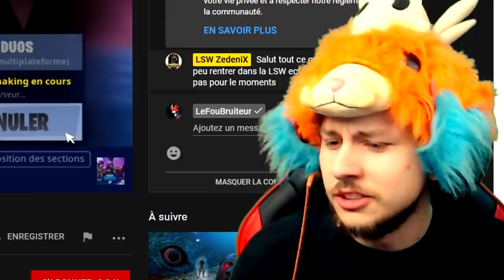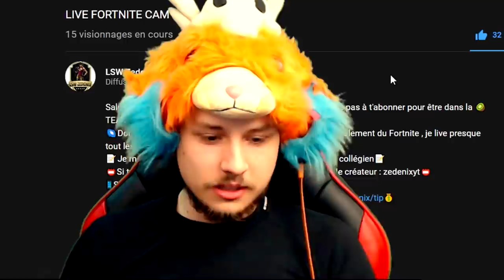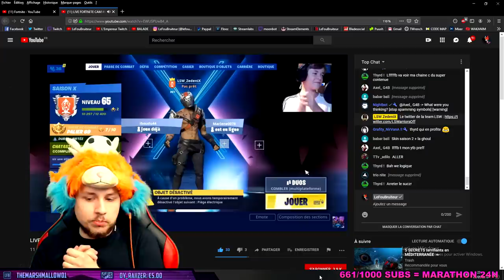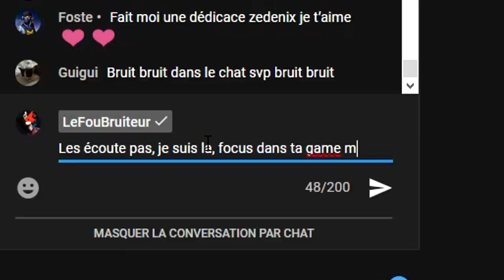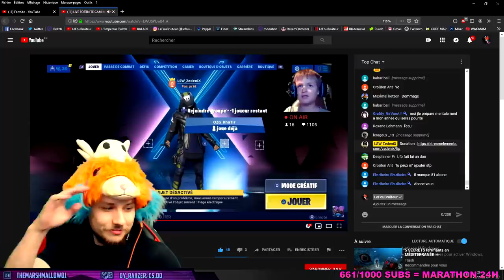JE ME BALADE SUR UN PETIT LIVE EPIC DE FORTNITE BATTLE ROYALE ! #48 (Il se prend pour Cyrilmp4)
Montage fait par WengChen.

Je me balade et tombe sur un abonné qui stresse, limite tombe d'évanouissement, après que je vienne lui proposer mon défi top 1: 5 kills, pendant la balade, il crie comme un singe comme Cyrilmp4.
Il propose à son petit frère super mignon de faire sa seconde chance et finit par faire des mimiques de LeBouseuh.